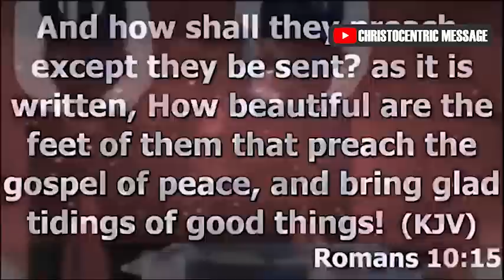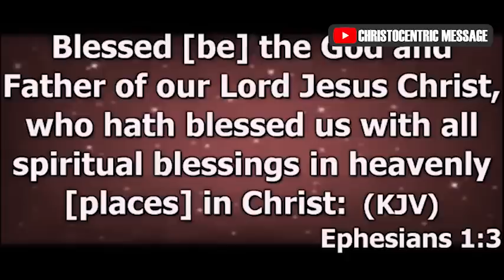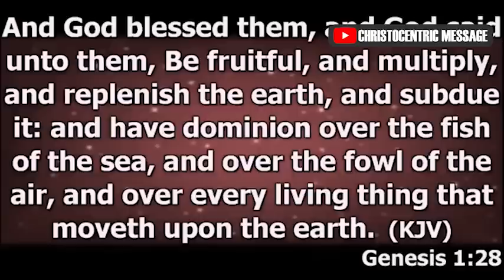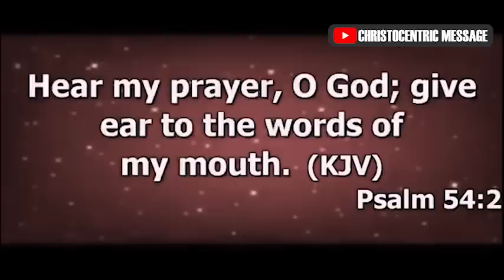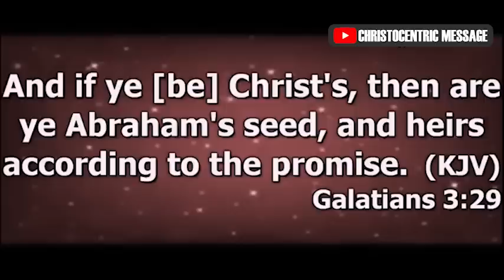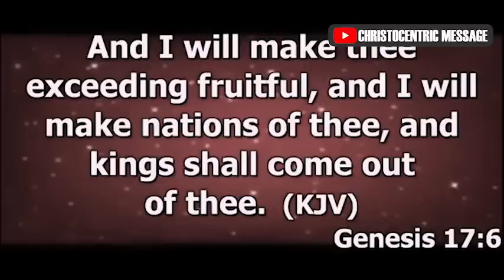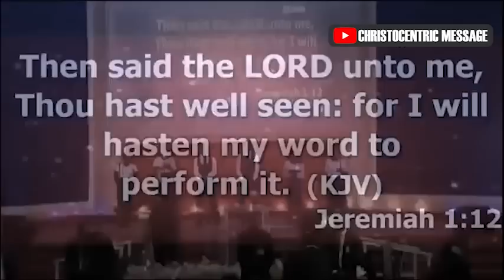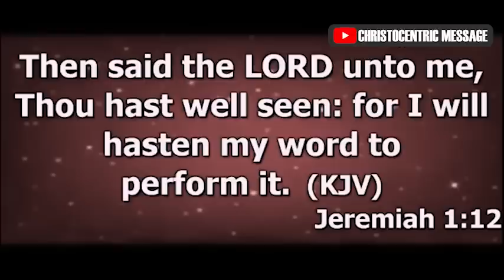[POWERFUL] GOD'S POWER TO CHANGE YOUR LIFE - APOSTLE JOSHUA SELMAN 2022